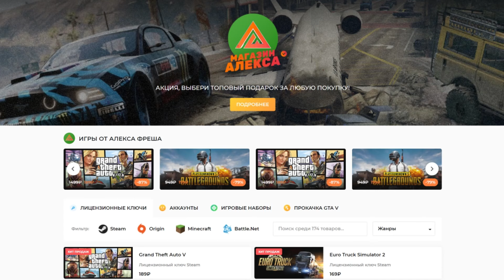Зловещий Треугольник - Карпаты #7 - Expeditions: A MudRunner Game 2024